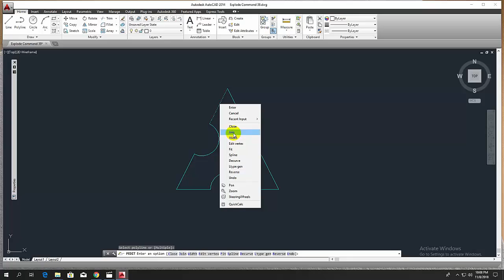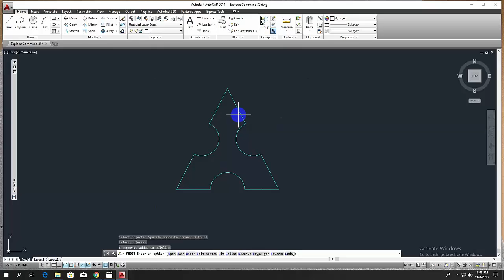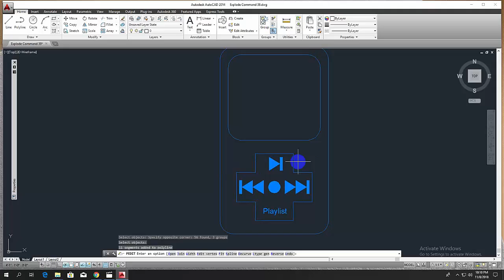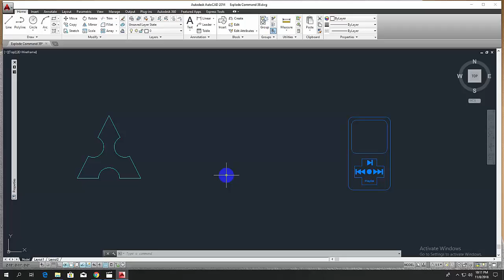Autocad Primary Bangla Tutorial ।। PEDIT Command ।। Part: 36